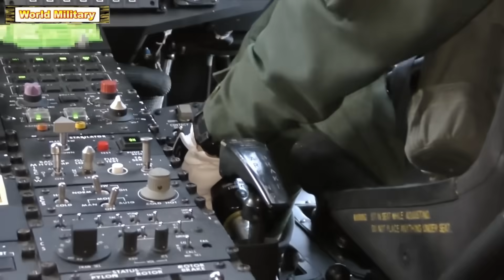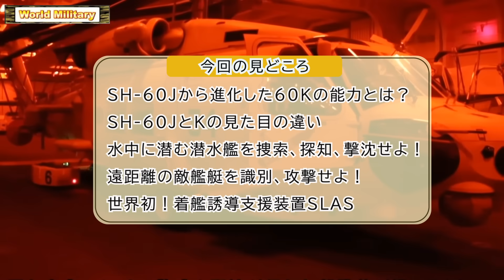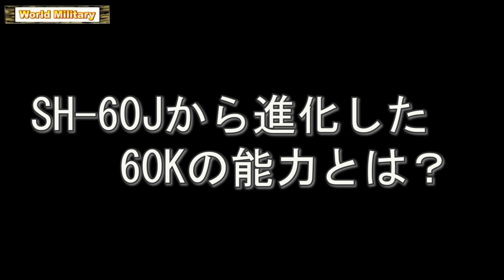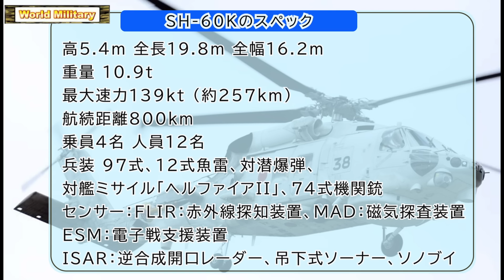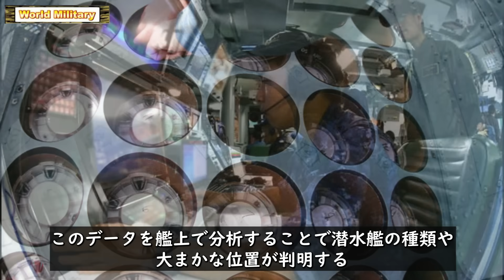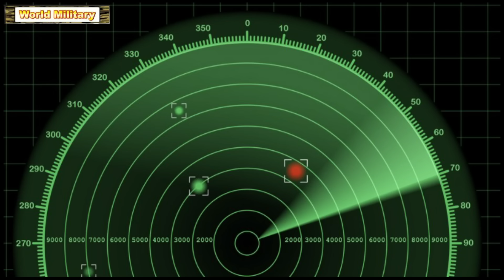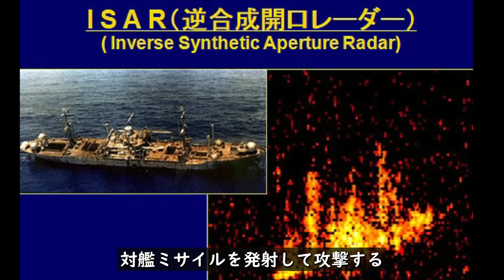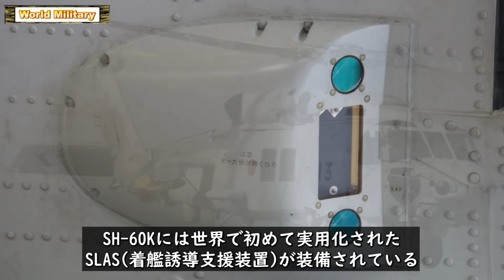対潜哨戒ヘリコプターSH-60Kの秘密に迫る！世界初の装備がこれだ！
海上自衛隊の対潜ヘリコプター「SH-60K」はSH-60Jの後継機として開発された。
対潜能力の向上、高い機動性により広い捜索エリアをカバーでき、輸送能力も向上したヘリコプターである。

HSの主な任務は、艦艇と協同で潜水艦を捜索、探知、攻撃するほか、艦艇のレーダーでは届かない水平線以遠の目標を上空から捜索して識別する。
また、人員や急患の移送、故障した艦艇の部品を運搬したり、災害派遣で捜索や救助も行ったりする。
SH-60Jから大幅な変更が行われ、能力が向上したSH-60Kは現在、海自のヘリコプターの主役でもある。

今回は、対潜ヘリコプターSH-60JとKの違いや、そのスペック、また上空からどのようにして潜水艦を探知して攻撃するのかについて解説していこう。

0:00 イントロ
0:24　対潜哨戒ヘリコプター
2:04　SH-60Jから進化した60Kの能力とは？
4:26　SH-60Jから60Kへの進化と見た目の違い
7:12  水中に潜む潜水艦を捜索、探知、撃沈せよ！
10:25 遠距離の敵艦艇を識別、攻撃せよ！
11:52 世界初！着艦誘導支援装置SLAS
12:55 対潜ヘリコプターSH-60K まとめ

①イギリス海軍空母【クイーンエリザベス】コロナ感染者100人出るも日本へ寄港！

②【F 35】A・B・Cの違い！いずもに搭載するB型が垂直離陸できない理由とは？